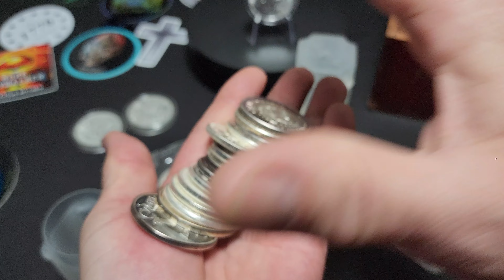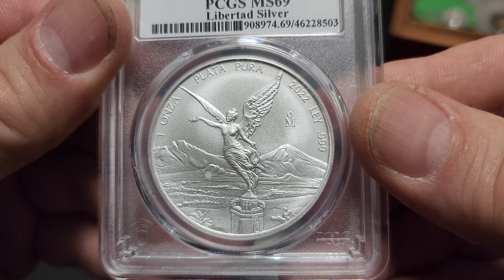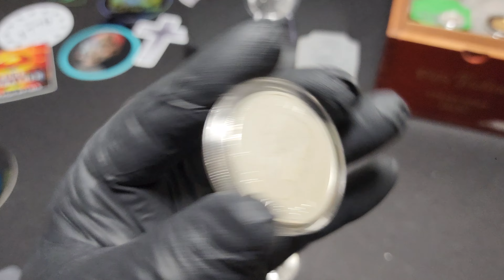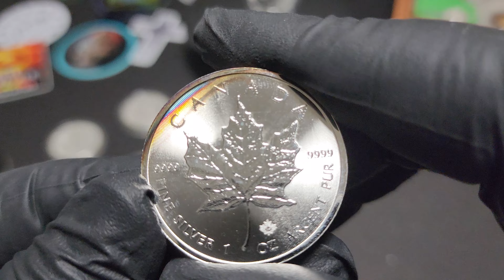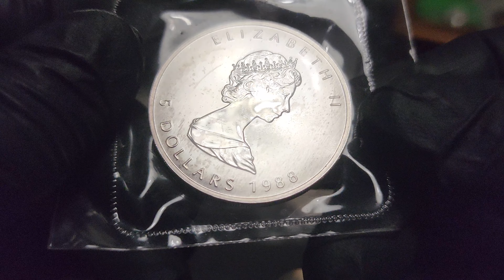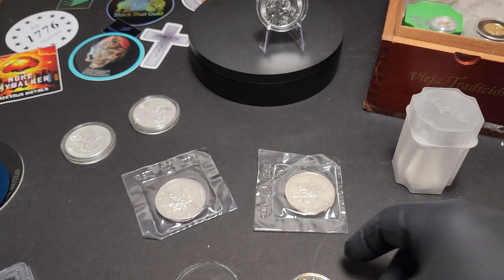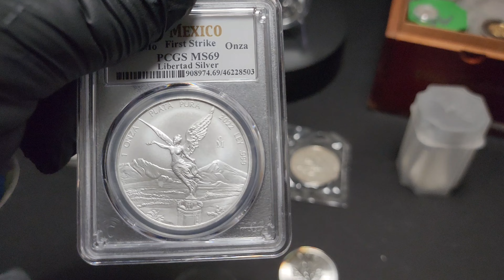Some silver collections I have and what I plan on stacking this next year. Platinum and gold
When I started stacking silver and a little gold, I didn't have direction, but I have learned so much. I now know where my stacking plan is going now. Get to at least 100 oz of silver, then switch focus to Platinum and Gold.